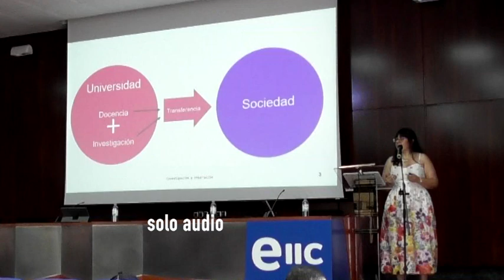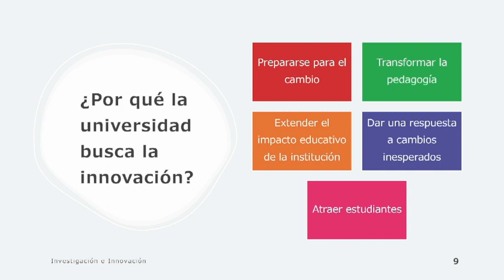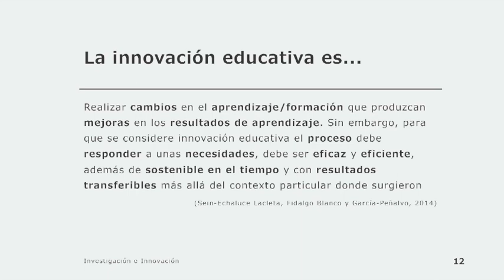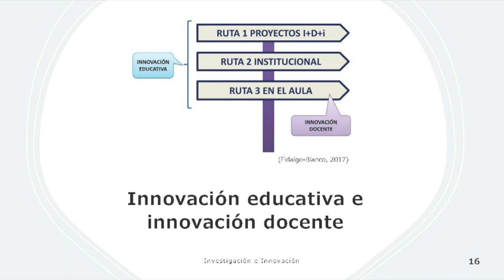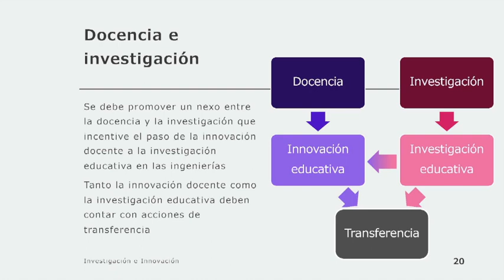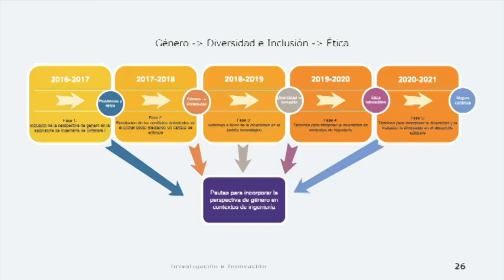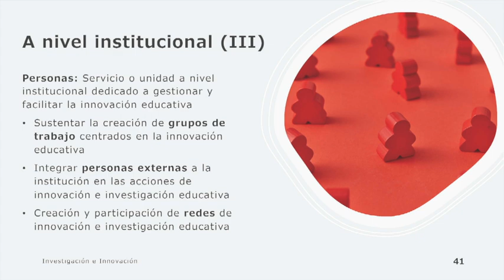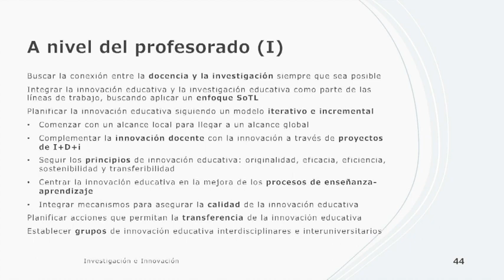Investigación e Innovación educativa en Ingeniería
Charla impartida por Alicia García Holgado, profesora invitada de la Universidad de Salamanca dentro del VII Taller de Innovación Educativa de la EIIC. Inclusividad y vocaciones STEAM

Organizado por la Escuela de Ingenieros Industriales y Civiles (EIIC) de la ULPGC y el proyecto co-edu, competencias transversales desde la EIIC para su ecosistema social. Colabora la Fundación Sergio Alonso.
Lugar de celebración: Salón de actos de la Escuela de Ingenieros Industriales y Civiles (EIIC) de la ULPGC. Campus de Tafira.
13 y 14 de julio de 2.023